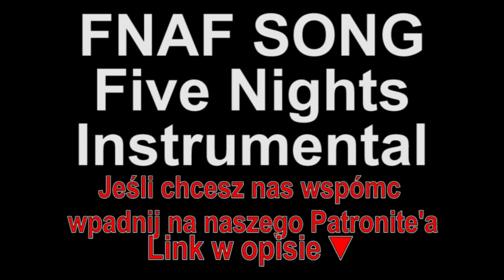FNAF SONG - Five Nights Instrumental (Piosenki dla widzów)